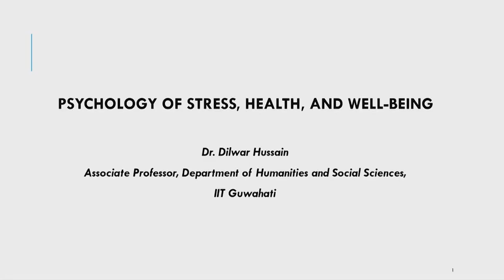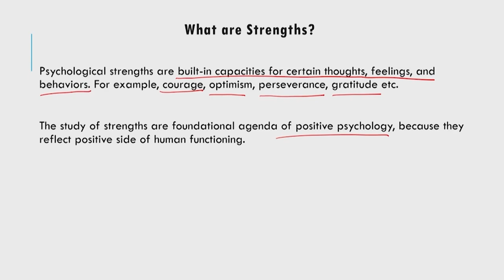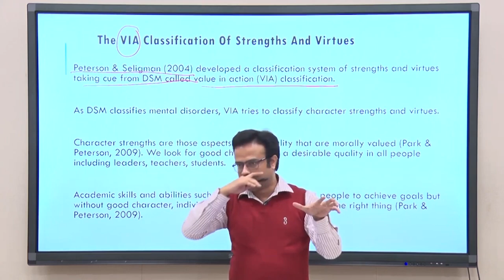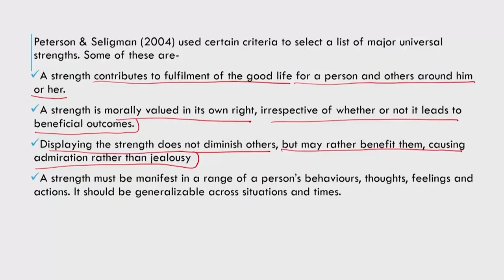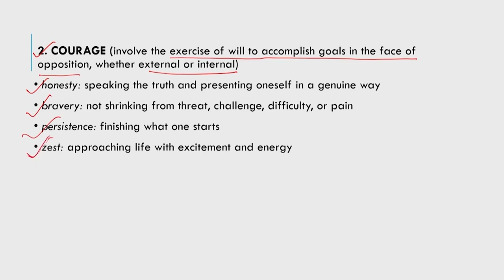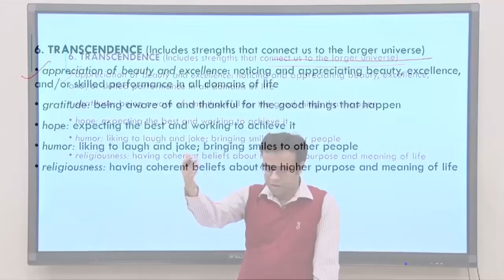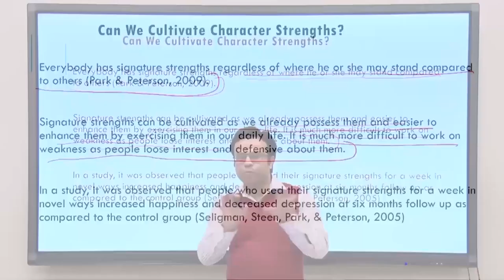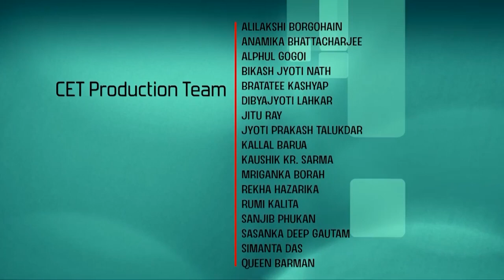Cultivating happiness with signature strengths 1 (VIA character strengths)